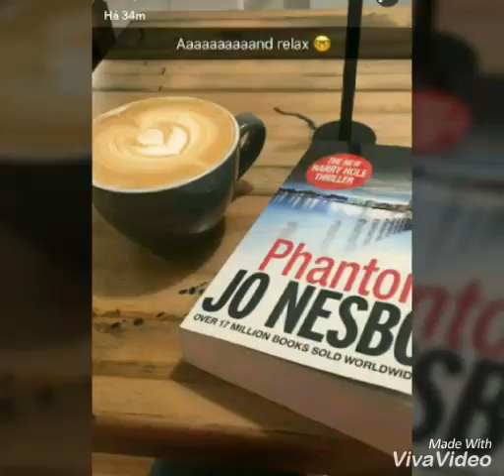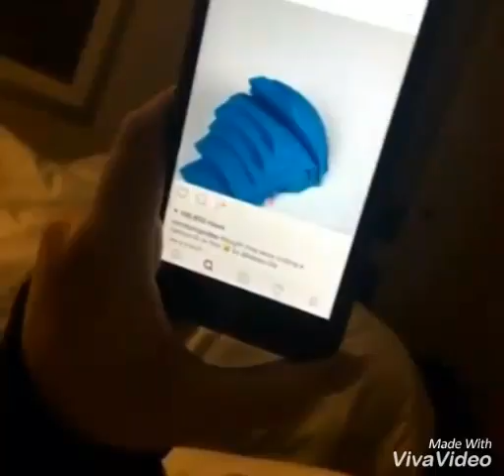Little Mix - Dangerous Women Tour l Teil 8 l Hair - Dangerous Women Tour